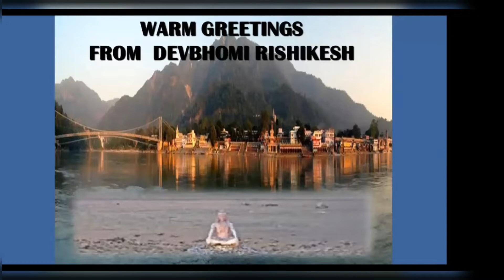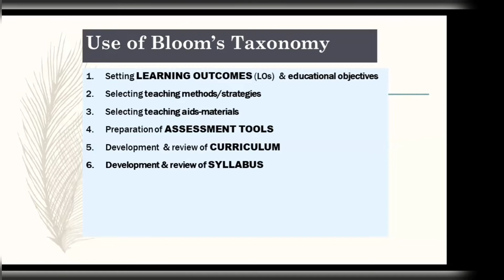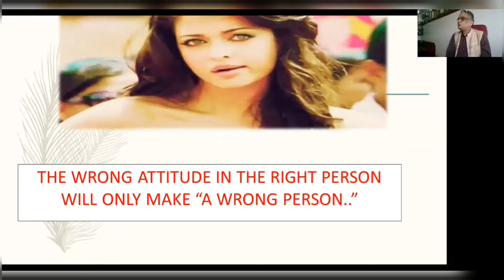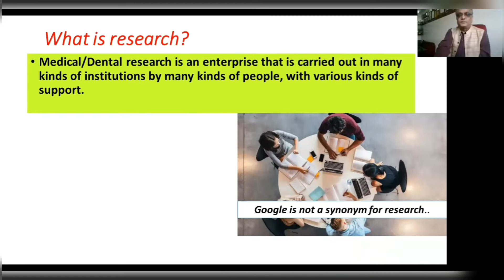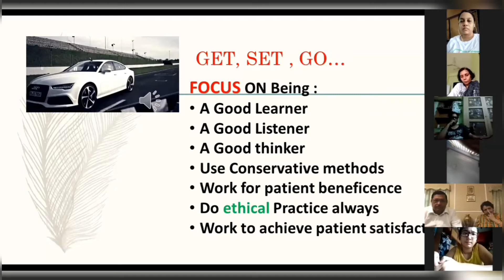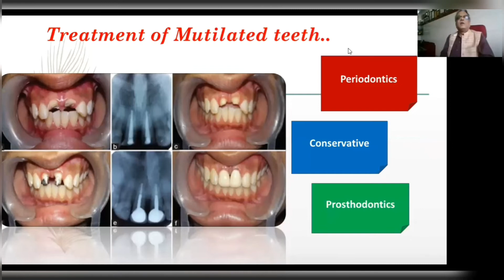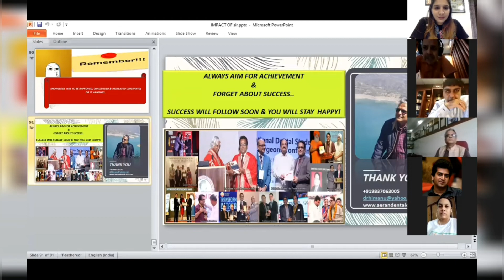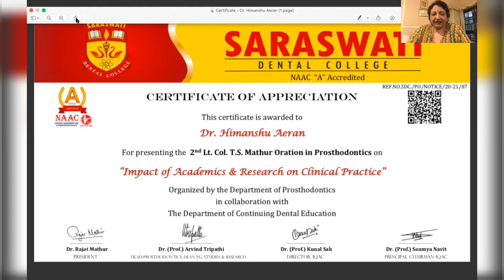Impact Of Academics & Research on Clinical Practice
Lt.Col.Dr. TS Mathur Oration in Prosthodontics, 2020
"Knowledge has to be improved, challenged and increased constantly.. or else it vanishes! "

Dr.Himanshu Aeran,
 Director Principal, Professor & Head Department of Prosthodontics, Seema Dental College & Hospital, Rishikesh delivered a guest lecture on "Impact of Academics & Research on Clinical Practice "
He showed immense gratitude towards Sawaswati Dental College for providing him the opportunity to pay his tribute to Lt.Co.Dr.TS Mathur.
He emphasised on the 3 Domains of learning i.e. Cognitive,Psychomotor, Affective and linked them to dentistry with the importance of Research in academics and how all students shall focus on it.
He also motivated the young dentists to work Ethically... and what they should focus on except Making Money !
He also gave his tips for a Successful Dental Practice to them.

Dr. Arvind Tripathi, Dean Pg Studies & Head Dept.of Prosthodontics Saraswati Dental College proposed the vote of thanks for the session & congratulated Dr. Aeran for such a wonderful presentation.

Mrs. Madhu Mathur, Chairman & Dr. Rajat Mathur, President Saraswati Group of Institutions appreciated the session & thanked Dr. Aeran for presenting such a useful Oratoin.

Dr. Saumya Navit, Principal Saraswati Dental College praised Dr. Aeran and said he had not left any stone unturned in his presentation.

All in all it was a Well attendend session throughout India which was going online on three platforms simultaneously i.e. Zoom, GoogleMeet and Instagram with full fledged Attendance.
And on requests by many has been uploaded here.. Hope you all would benefit !